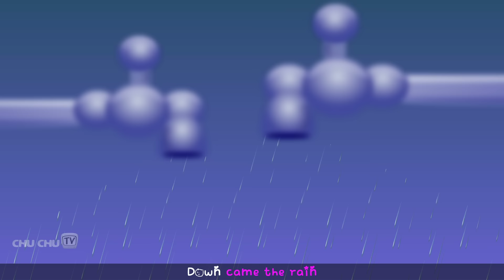Itsy Bitsy Spider Nursery Rhyme With Lyrics - Cartoon Animation Rhymes & Songs for Children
"Itsy Bitsy Spider" Nursery Rhyme!

Three teams of Itsy Bitsy Spiders compete in a waterspout climbing competition to win the title "The Smartest Itsy Bitsy Spider in the world." Let's see who wins :)

Check out our popular playlists to keep your little ones engaged and learning non-stop!

ChuChu TV is now available on all major music streaming platforms. You can now listen to your favorite ChuChu TV songs anytime, anywhere.

ChuChu TV creates entertaining and educational videos for toddlers globally. Their lovable characters aid in developing cognitive skills, memory, recognition, and more.